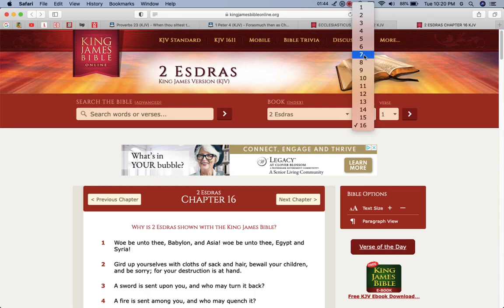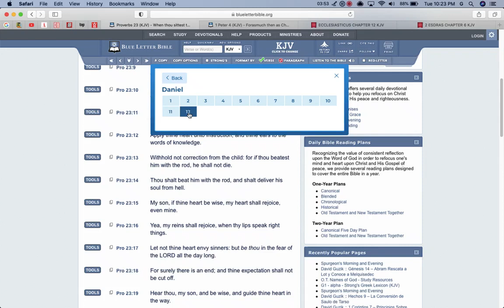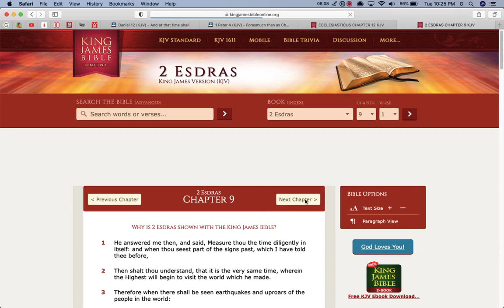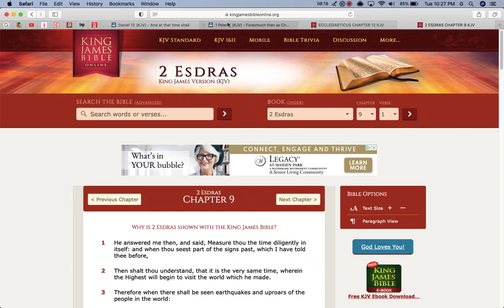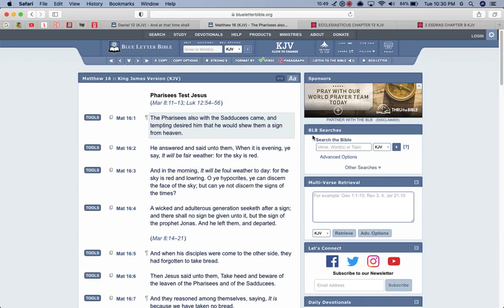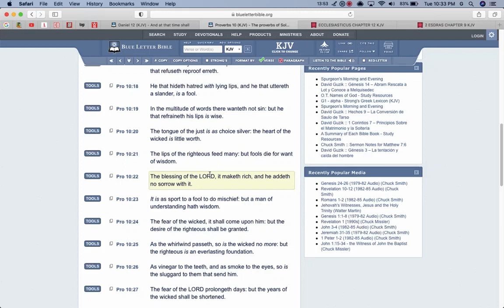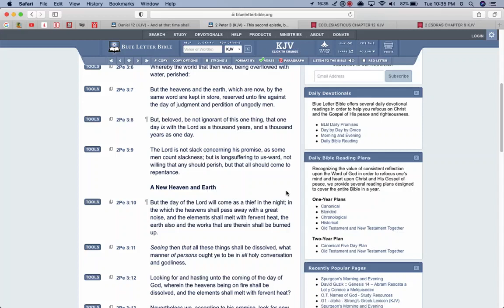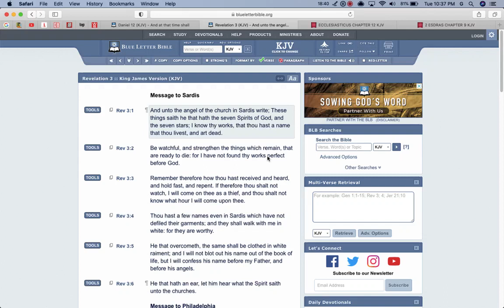It’s Happening Now!!! Not Later !!!